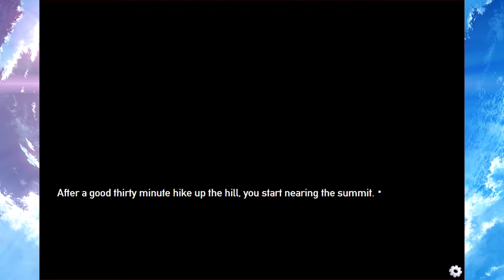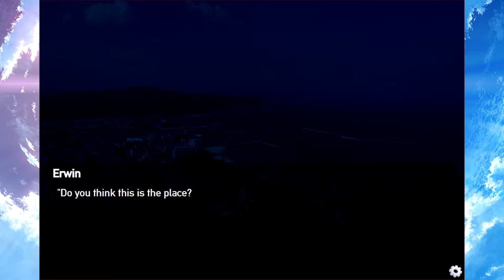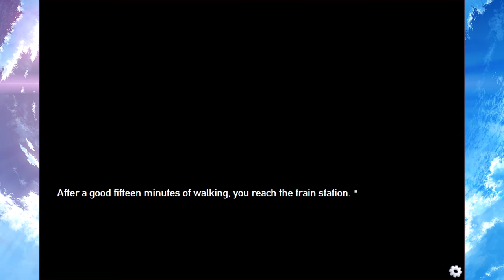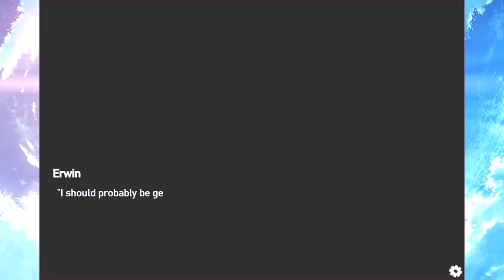Yes yes YES!! Panzermadels Tank Dating Simulator Part 8